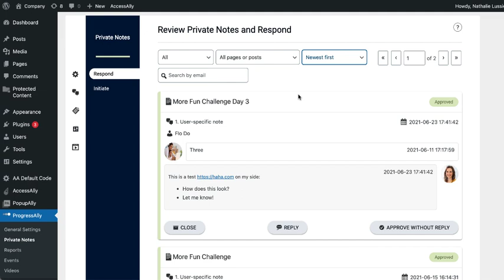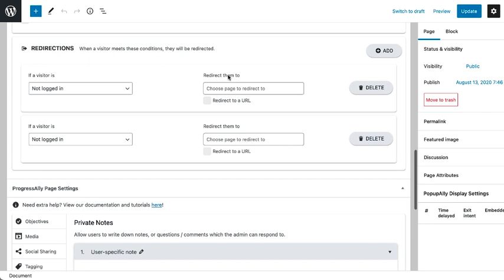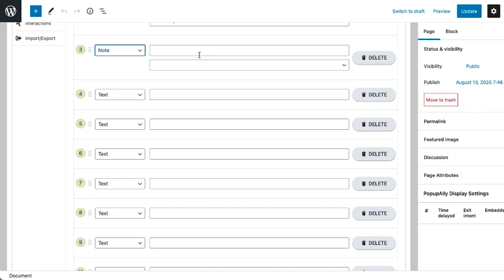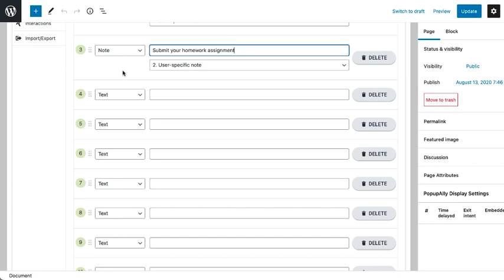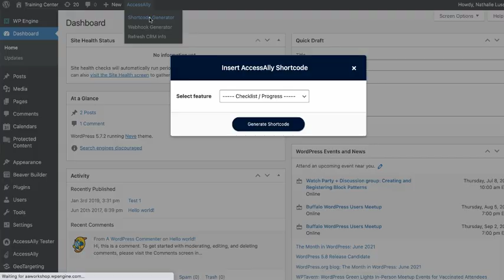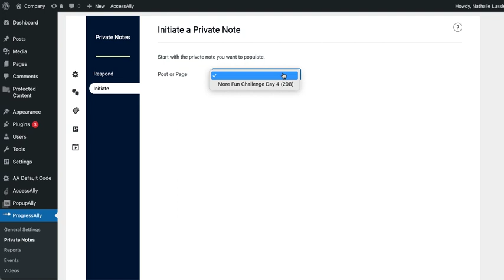Private Notes in AccessAlly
Find out more about the powerful Private Notes feature in AccessAlly Pro. This feature is great for homework assignments, sharing answers to questions, and gathering details for 1-on-1 coaching calls.